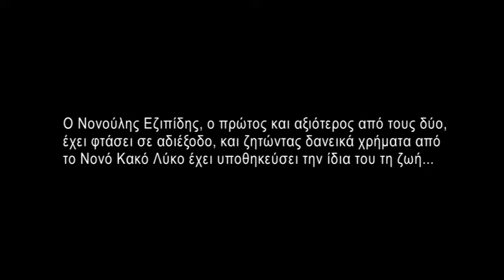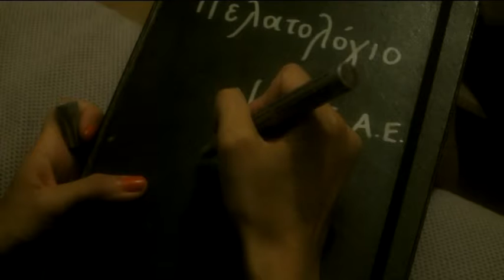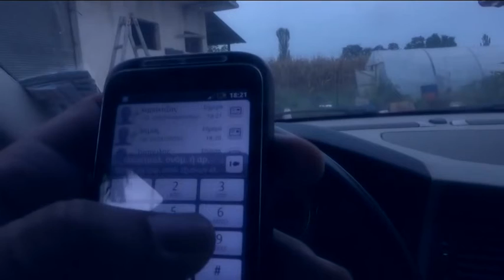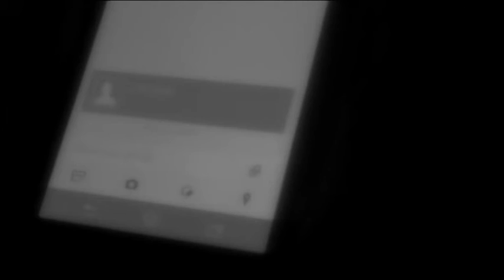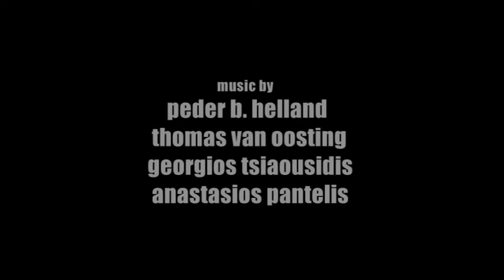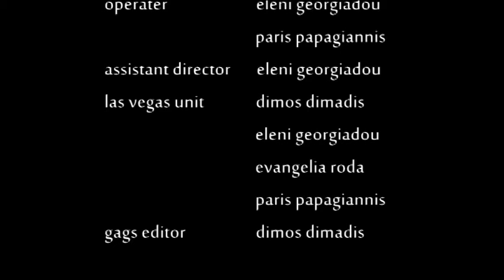The Godfather, female edition new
Ερασιτεχνική ταινία μικρού μήκους.